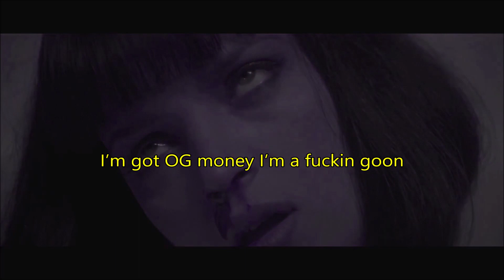NOCLOUD - SIMP (LYRICS)